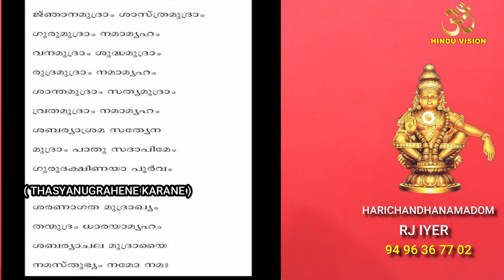മാല ധരിക്കുമ്പോൾ ഈ മന്ത്രം ചൊല്ലണം !SABARIMALA MUDRAMALA MANTRAM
വാട്സാപ്പ് ചാനലിൽ ജോയിൻ ചെയ്യാൻ  ഈ ലിങ്കിൽ ക്ലിക്ക് ചെയ്യുക

ASTROLOGICAL CENTER : HARICHANDHANAMADOM ASTROLOGICAL CENTER,ANAD,NEAR ANAD PANCHAYATH OFFICE
NEDUMANGAD
(കൂടിക്കാഴ്ച അപ്പോയ്ൻമെന്റിലൂടെ മാത്രം )

ജ്യോതിഷ സംബന്ധമായ  കാര്യങ്ങൾ അറിയാൻ അപ്പോയ്ൻമെൻറ് എടുക്കേണ്ടതുണ്ട് .അതിനായി ഈ വാട്‌സ് ആപ്പ് നമ്പറിൽ പേര് സ്ഥലം ഇവ രേഖപ്പെടുത്തി മെസേജ് ചെയ്യുക. അപ്പോൾ അഡ്മിൻ നിങ്ങൾക്ക് ഒരു മാർഗ നിർദേശം അയച്ചു നൽകുന്നതാണ്. അതിന് പ്രകാരം നേരിട്ടുള്ള കൂടി കാഴ്ചയോ ,ടെലി ഫോൺ മുഘേനെയുള്ള കൂടികാഴ്ചയോ ലഭിക്കുന്നതാണ്. ഈ നമ്പറിൽ അപ്പോയ്ൻമെൻറ് ലഭിക്കാതെ വിളിക്കരുത് .അപ്പോയ്ൻമെന്റിനു നിശ്ചിത ദക്ഷിണ ഉണ്ടായിരിക്കുന്നതാണ്

ഹരിചന്ദന മഠം ആർജെ അയ്യർ .തലമുറകളായി ജ്യോതിഷം കൈകാര്യം ചെയ്തു വരുന്ന പാരമ്പര്യം.ക്ഷേത്ര മേൽ ശാന്തി, തന്ത്രി . മലയാളത്തിലെ ഒട്ടുമിക്ക ജ്യോതിഷ പ്രസിദ്ധീകരണങ്ങളിലും ലേഖനങ്ങൾ എഴുതി വരുന്നു. മംഗളം പുബ്ലിക്കേഷനിൽ (ജ്യോതിഷ ഭൂഷണം  ) എഴുതി വന്നിരുന്ന ആഭിചാര ലോകം പംക്തിയും, ജ്യോതിഷ ഭൂഷണത്തിലും കളഭച്ചാർത്തിലും ഋഷിപ്രസാദത്തിലും കൈകാര്യം ചെയ്തു വന്ന യന്ത്ര പരിചയം പംക്തിയും പ്രശസ്തമാണ് . നാട്ടിലും വിദേശത്തും ആചാര സംബന്ധമായ പൂജ ഹോമാദികൾ നടത്തി വരുന്നു.

ഇതിനു പുറമെ മോട്ടിവേഷൻ ക്ലാസുകളും നടത്തുന്നുണ്ട്. യോഗ, അക്കുപ്രഷർ ഇവയിലും പരിശീലനം ചെയ്തു പോരുന്നു

സാഹിത്യ രംഗത്തും ധാരാളമായി പ്രവർത്തിച്ചു പോരുന്നുണ്ട് . ഇര തേടുന്ന തമോഗർത്തങ്ങൾ ( നോവൽ ), മന;ശാന്തിയിലേക്കൊരു വഴികാട്ടി ( മോട്ടിവേഷണൽ ) ഇവ പ്രസിദ്ധീകൃതമായ പുസ്തകങ്ങളാണ്

സീരിയൽ ,ഷോർട് ഫിലിം ഇവകൾക്ക് തിരക്കഥ ഒരുക്കിയിട്ടുണ്ട്
ഗാന രചന സംഗീത സംവിധാനം ഇവകളും നിർവഹിച്ചിട്ടുണ്ട്

*** copy right***
All the content Published on this channel is protected under the copyright law and should not be used /reproduced in full or part without the creator's ( HARICHANDHANAMADOM R J IYER ) prior person